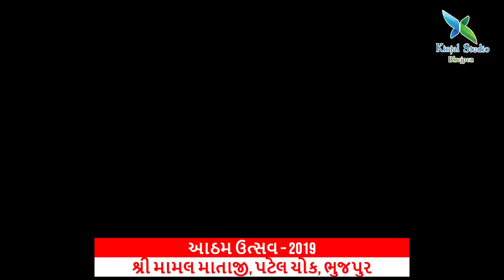Maa te pava te gadh thi - Shri Maamal Mata Patel Chowk Bhujpur LIVE PROGRAM By CHARMI SATRA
Also like my facebook page CHARMI SATRA EVENTS

*Working in this music industry since 17 yrs as an ANCHOR, SINGER & ORGANIZER*
*Donates prarthna income, tips & some income amount at 17 various ngo organisations as per their requirements*
Done playback for various production houses
Worked with MODEL ACTOR MILIND SOMAN & DIPANNITA SHARMA, Director KIRAN KOTRIAL (BIGBOSS SEASON) in HAR DIL JO LOVE KAREGA Show on Zoom Channel

Awarded with KANTH JA KASBI Award by KUTCHI MAHILA FEDERATION for contribution in singing

Associated with KAMLA MEHTA DADAR BLIND SCHOOL since 6 yrs & n organize navratri 4 them free of charge; had gathered 2lakh rupees through my talent for this school

Donates at 17 various ngo organisations as per their requirements

Has judged various events at schools, colleges and private events

Won every singing competition in inter n intra college fest

Teaches singing dance and keyboard classes